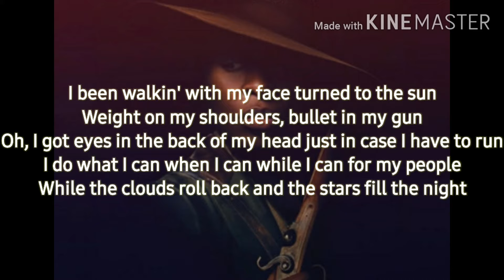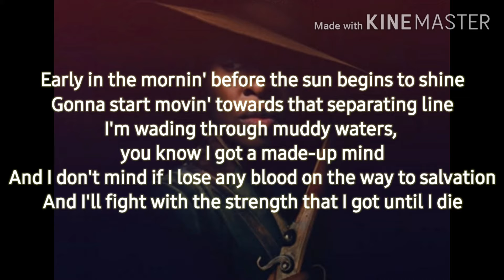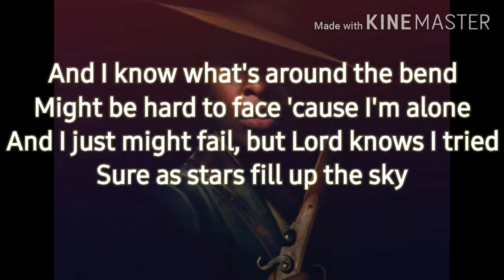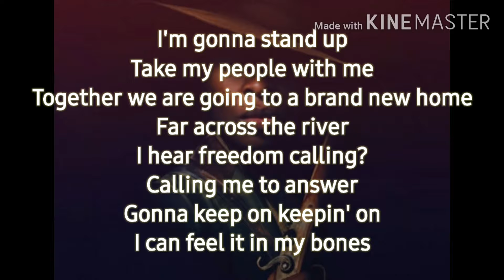Cynthia Erivo - Stand Up (Karaoke)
Specially Requested!. Plz like and Subscribe and don't forget to comment down below and let me know what yall wanna see next !😀. Continue Staying Stafe and Indoors while enjoying some karaoke😇🙏...Love yall. ♥